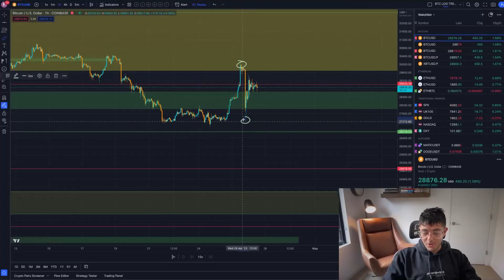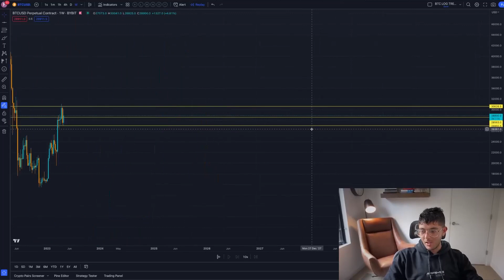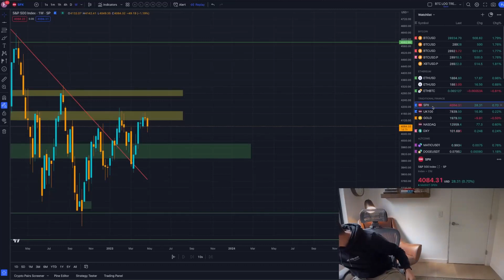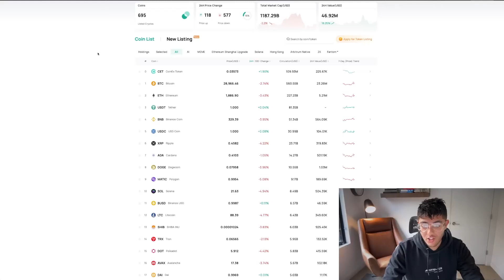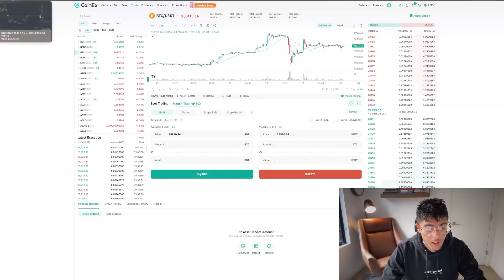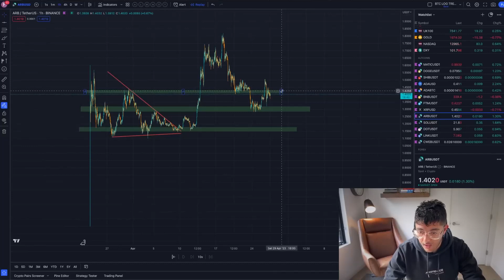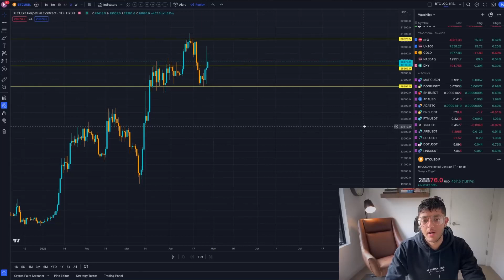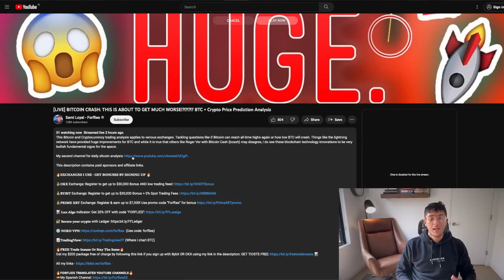BITCOIN: TODO EL MUNDO SE ESTÁ PERDIENDO ESTO!!!!!!!!! Análisis y Predicción BTC